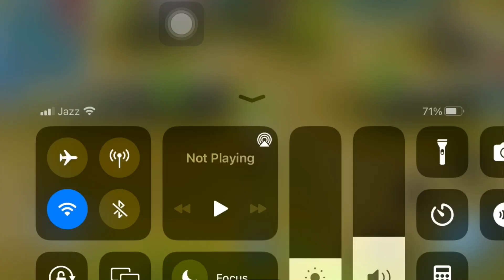Chou Vs All Meta Hero,s What Will Happened | Mlbb Chou Vs Saber The Assassin Master = Epic Battle?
Chou One Hit Roam + Full Damage  = Hacker? | Chou Op Damage Build

This time i am going to show Road to mythical glory with meta hero’s

gameplay watch talk in the end

Full Build:
(Tough Boots)
(Endless Battle)
(War Axe)
(Malefic Roar)

Music's
Midranger_-_Apocalypse_[NSC_Release...
NEFEX_-_One_Shot_[Copyright_Free...
Tom_Wilson_-_Be_Myself_[NCS_Release...
Dirty_Plam_-_Oblivion_(feat._Micah_...
N3WPORT_-_Power_(feat_braev)_[NCS]
Unknown_Brian_Hoober_-_Phenomenon_(ft)

devices:
Infinix note 7
Iphone 7

editer :
You cut editer x Filmorago

Chou Users You Must Try This New Build For One shot Enemy!
mlbb Chou savage must watch
mlbb blitzy aldous new build
try new build for Chou
mlbb braxy chou
mlbb Chou best gameplay must watch
mlbb blitzy new video
Mobile Legends Chou new Build